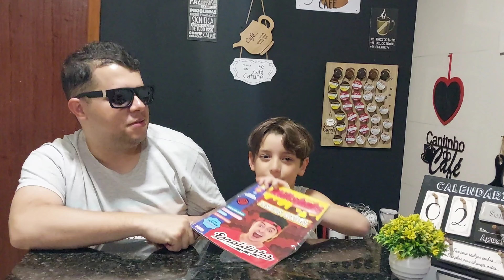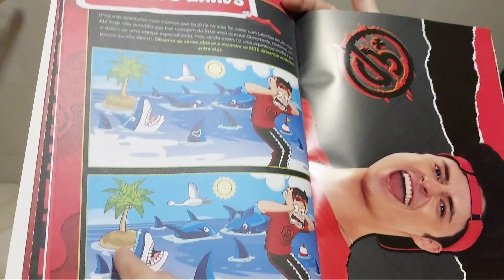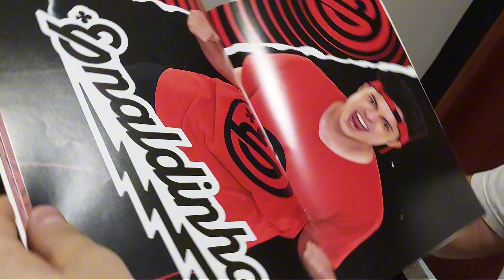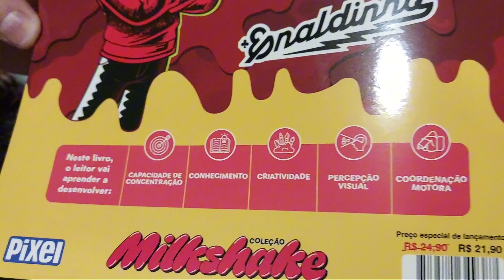RESENHA DO LIVRO ILUSTRADO DO ENALDINHO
Neste vídeo iremos mostrar um pouquinho do livro de atividades do Enaldinho.

Valeu muito a pena, pois é muito interativo e educativo.

A gente deu sé um pouquinho de spoiler para não perder a graça. Super indicamos a compra.

O Enaldinho mais uma vez arrasou.

O conteúdo é educativo, e apropriado para todas as idades.

O objetivo do nosso canal e levar entretenimento para todas as idades, através de conteúdos sadios, com muita diversão, gincanas, desafios, brincadeiras, receitas, jogos, e compartilhamento da nossa rotina.